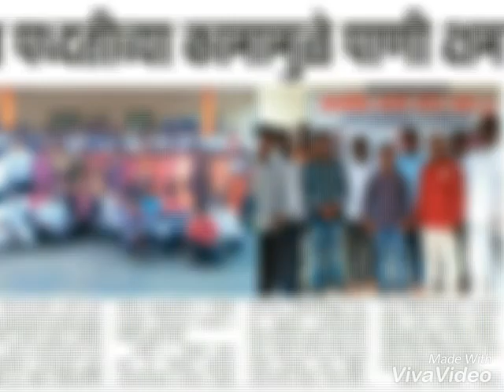Pani foundation sarapdoh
my village start at pani foundation and water cup competition 2018 and select in maharashtra top 16 village